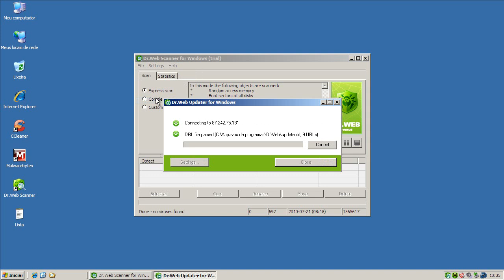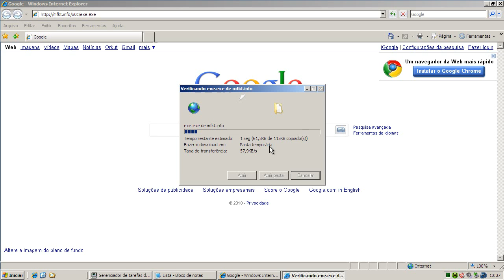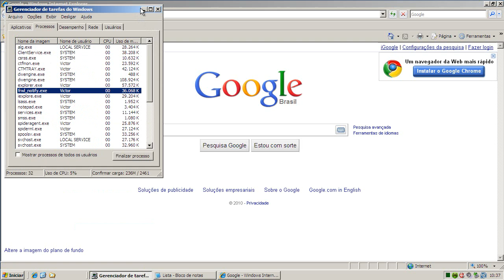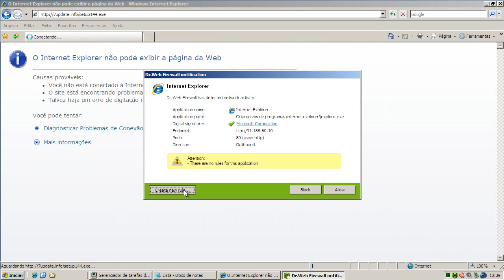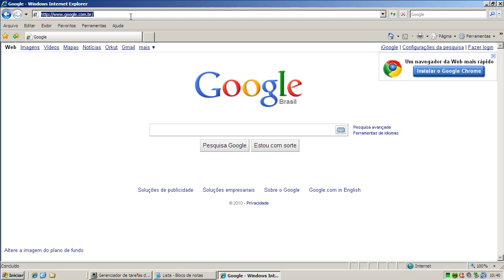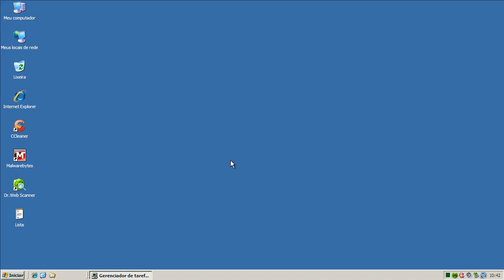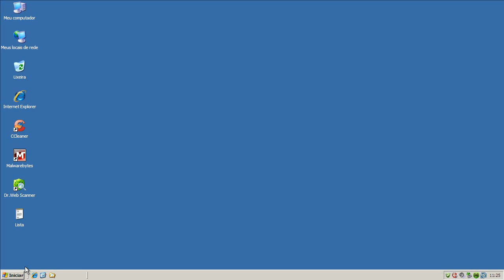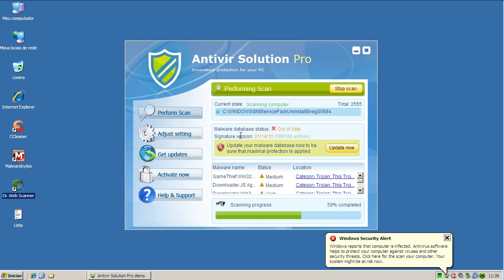Dr. Web Antivirus - Teste Preventivo (Preventive Test)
Neste teste o Dr. Web Antivirus é exposto a 10 links contendo arquivos nocivos. São avaliadas a sua capacidade de detecção e eliminação destes agentes.

On this test Dr. Web Antivirus is exposed to 10 malware links. Test evaluates capacity of detection and elimination of these threats.